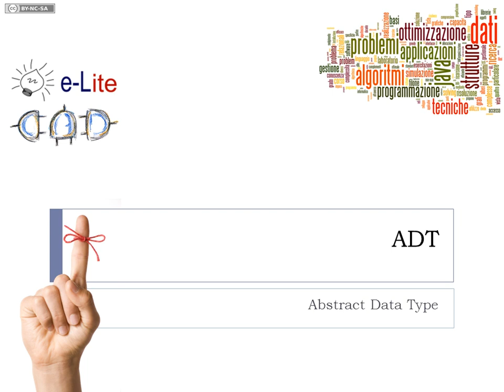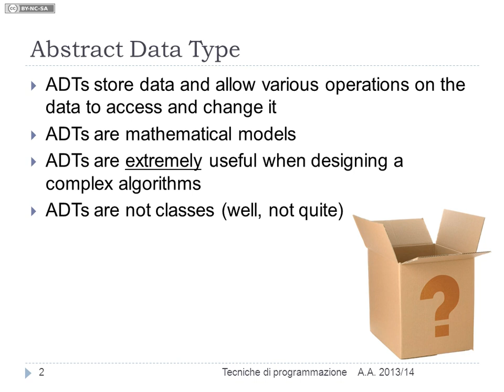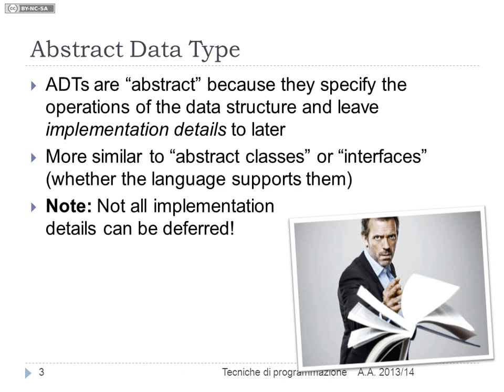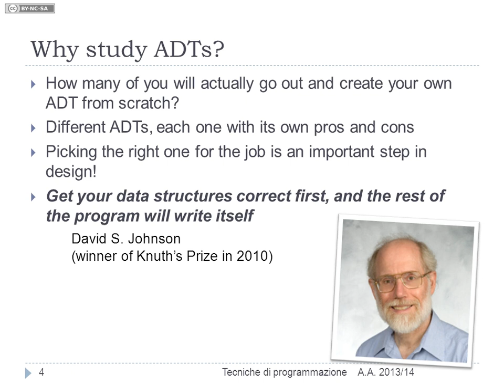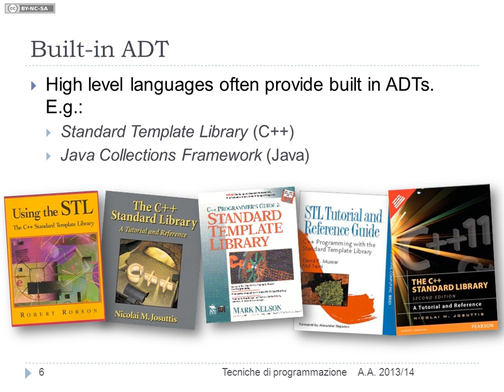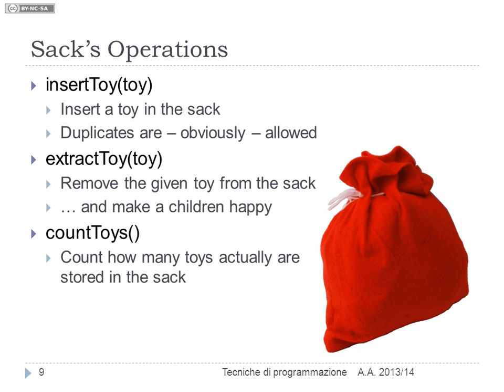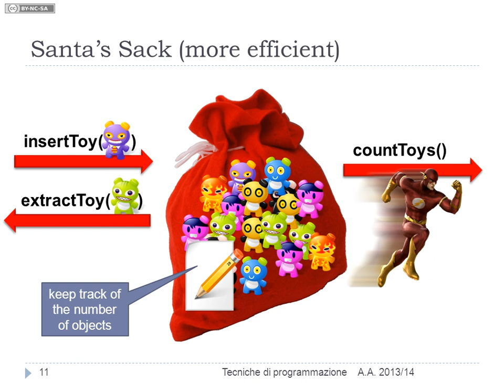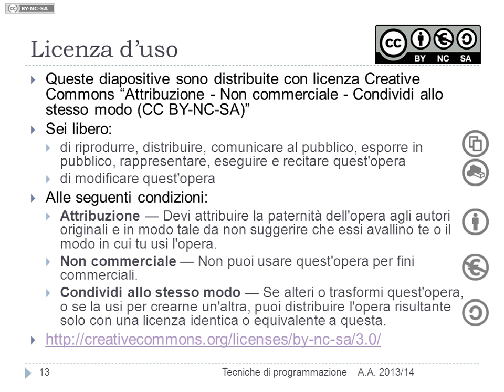Abstract Data Types - Lezione 04a del 11/03/2014 - Tecniche di Programmazione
Argomento: Abstract Data Types (ADT)

Lezione n. 04a del 11/03/2014 del corso di Tecniche di Programmazione tenuto presso il corso di laurea in Ingegneria Gestionale al Politecnico di Torino nell'anno accademico 2013/2014.